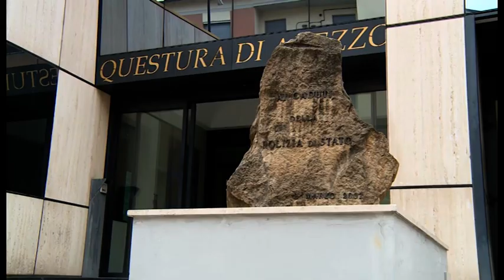L'allarme del Sap: "fondine inappropriate, a rischio la sicurezza degli agenti"